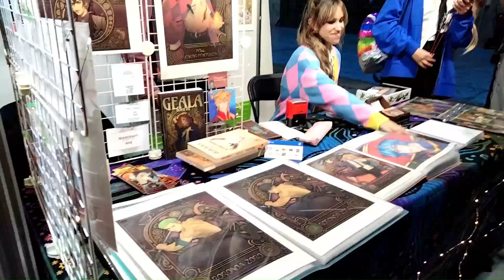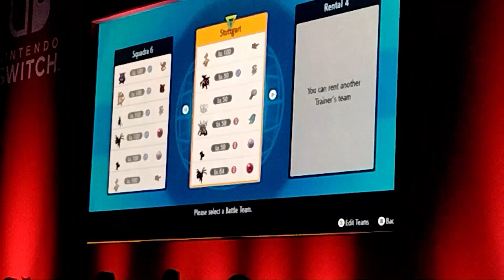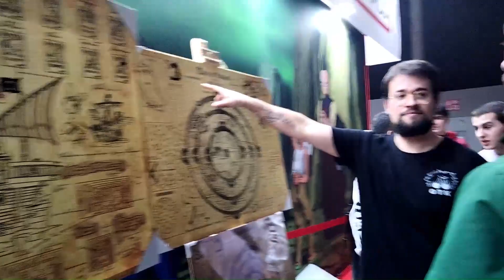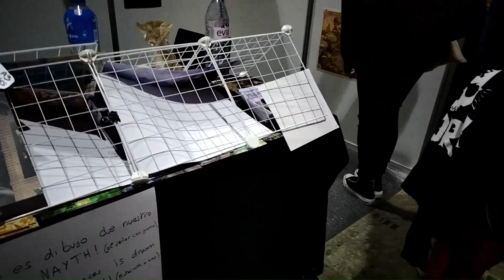Feria del manga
Visita a la Feria del Manga hecha en Barcelona de los días 8 a 11 de diciembre del 2022.